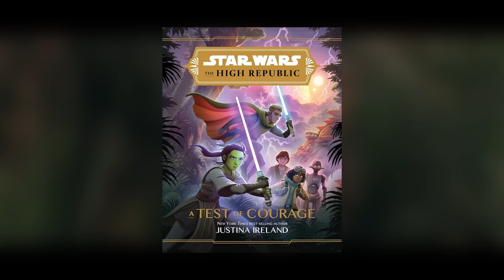THE ACOLYTE: TODO lo que NO VISTE - CAPÍTULO 6 | Teorías, detalles, referencias y más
Tenemos nueva serie de Star Wars y por primera vez nos alejamos de la Saga de Skywalker para descubrir orígenes oscuros y los motivos de por qué cayó la Orden Jedi.
En este video vamos a repasar el sexto capítulo de THE ACOLYTE, en busca de detalles, referencias, simbolismos y muchas cosas que quizás no viste, además de explicaciones y contexto.